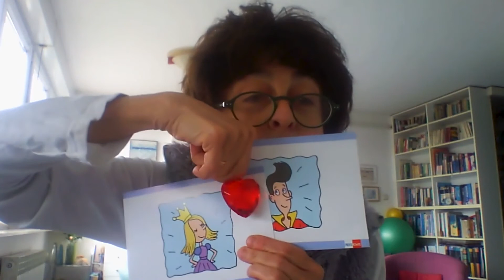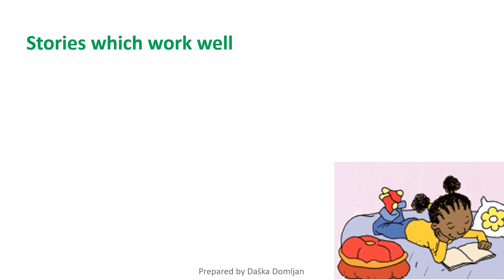Kavica s Blocksicom - Dankom Singer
Prisjetite se čarolije pričanja priča uz jednu od autorica serije New Building Blocks - Danku Singer i poslušajte priče koje ća vam ispripovijedati.